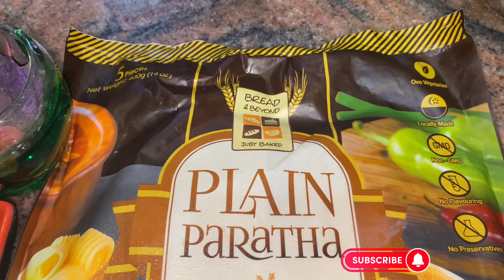Chicken cheese paratha recipe most Easiest & Quick recipe🤤😍must try❤️